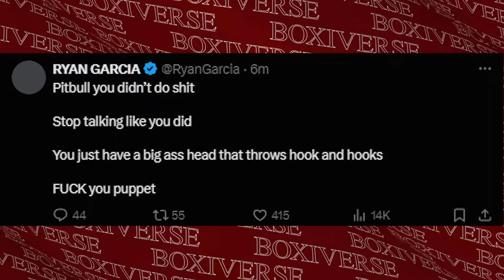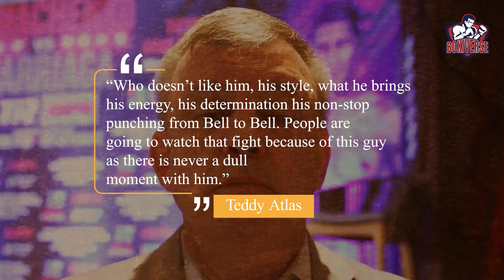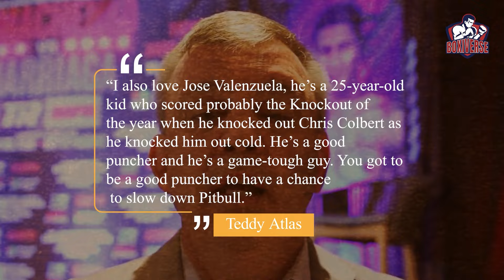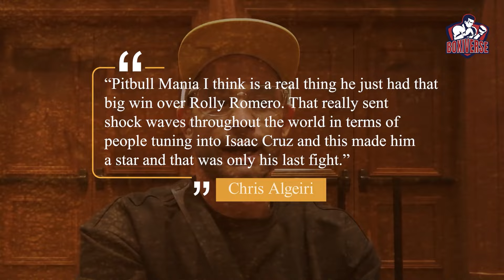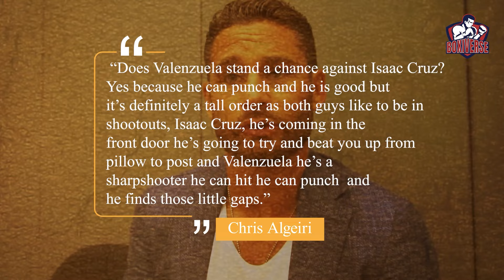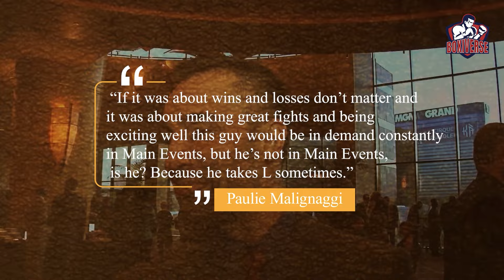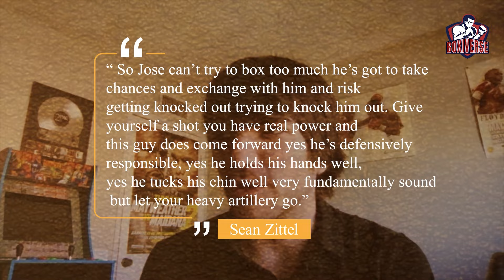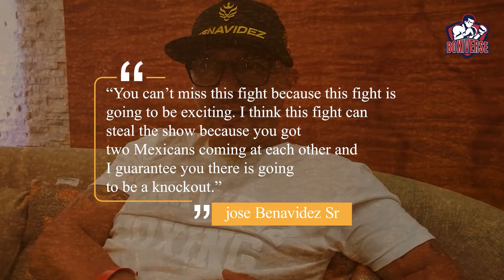Pros Shocking Reaction on Jose Valenzuela BEATS Isaac Cruz By Split Decision..